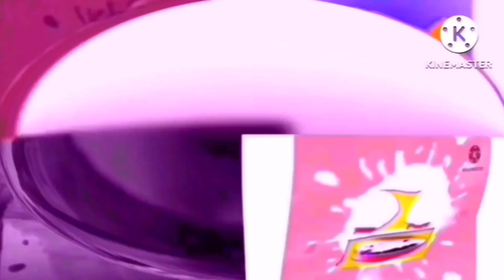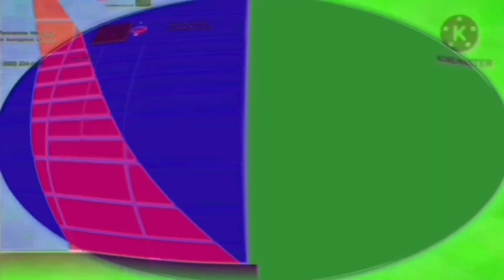I Hate the G Major 74 R47 Powers More Vs Myself